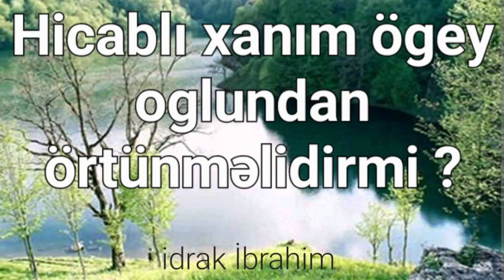Hicablı xanım ögey oğlundan örtünməlidirmi ?